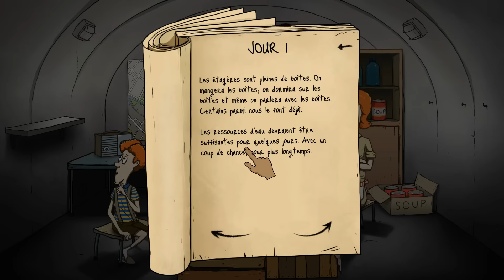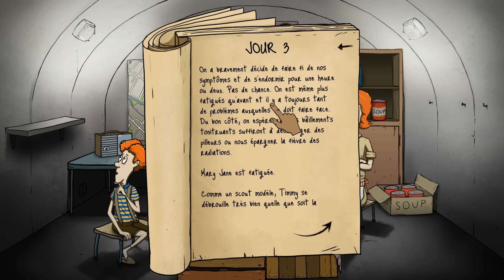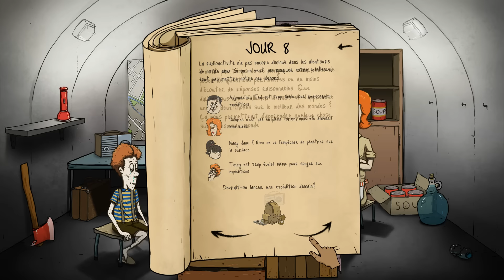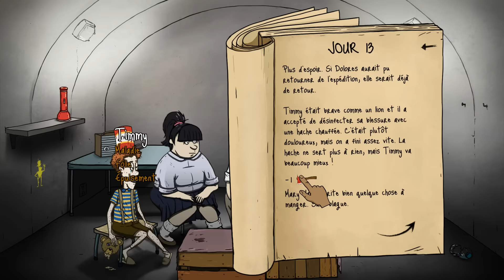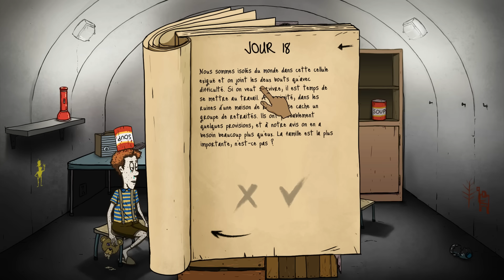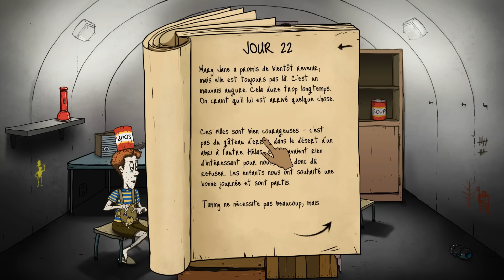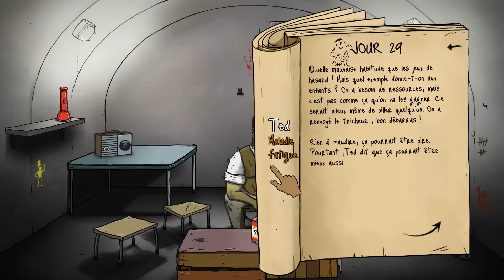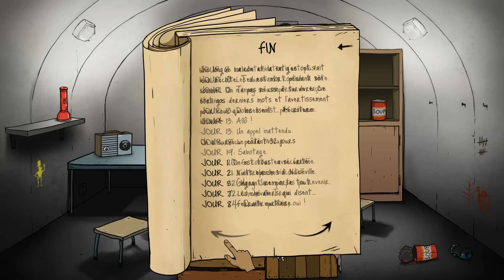60 Seconds - FR - Où sont les femmes !? - #1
60 Seconds - FR - Où sont les femmes ?! - #1

Et nous voilà embarquer en pleine fin du monde apocalyptique ! Il nous faut emmener femme et enfants pour tenter de survivre dans un Bunker. Ça va être beau ...